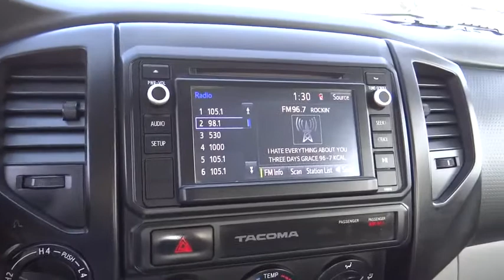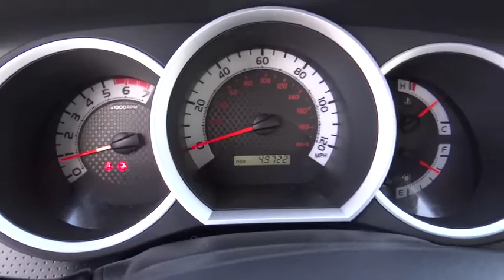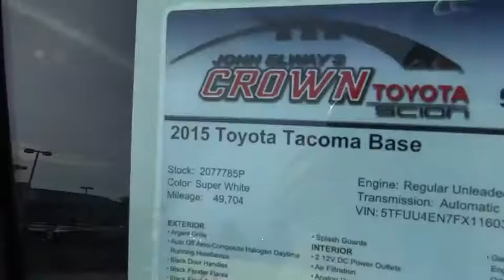2015 Toyota Tacoma used, Ontario, Corona, Riverside, Chino, Upland, Fontana, CA 2077785P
2015 Toyota Tacoma

Crown Toyota
1201 Kettering Drive